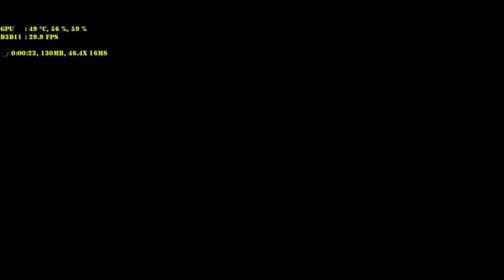GTA 5 : Flight School Lesson #5